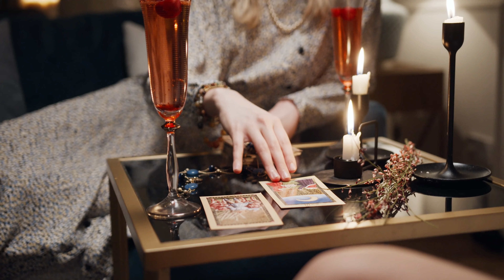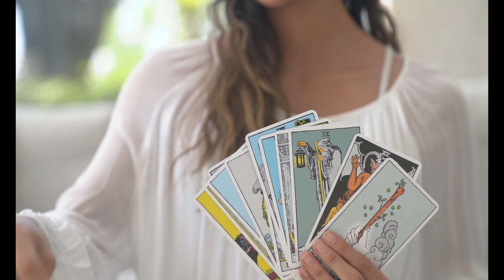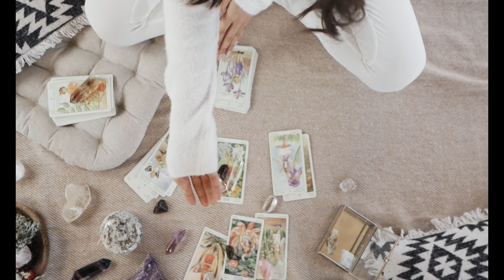All You Need Is Love. Psychic Tarot Reading.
All you need is love. My brand-new timeless psychic tarot reading for you. The most beautiful and wonderful blessing you can ever have is real true love. Is it coming your way? Find out now by watching my pick a card psychic tarot reading, all you need is love. Find out the truth about your love, passion and desires. I upload psychic tarot readings on a regular basis.

Founder and owner of David Charles Psychic  Ltd.